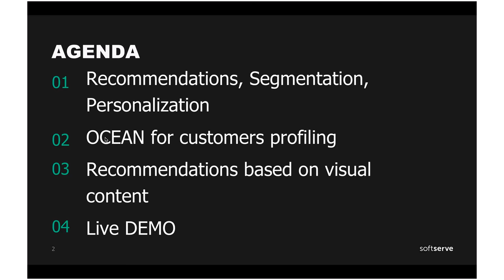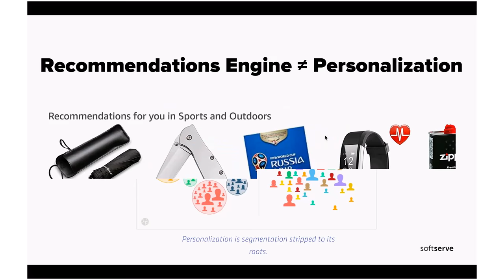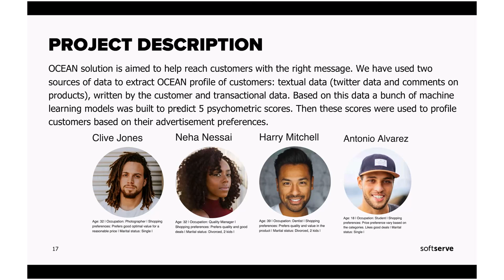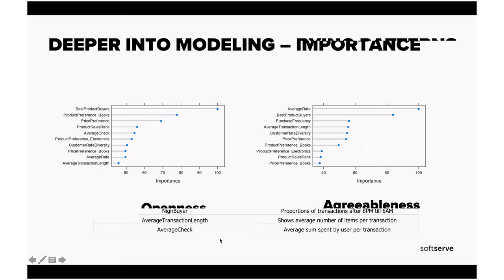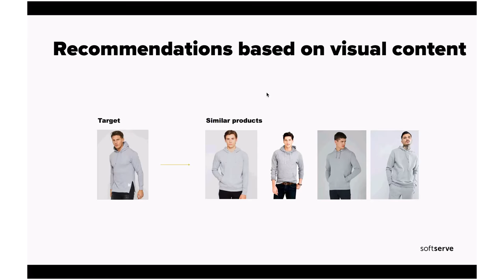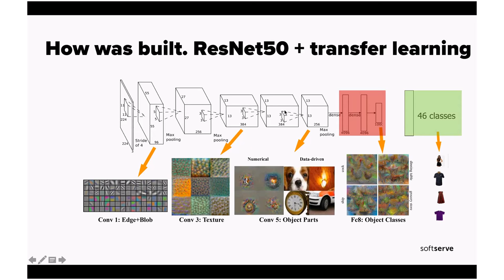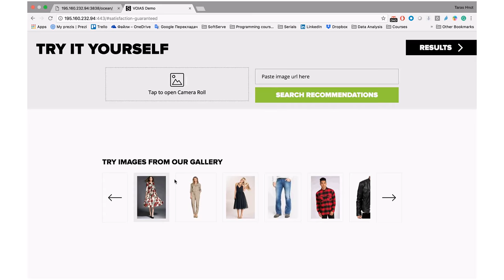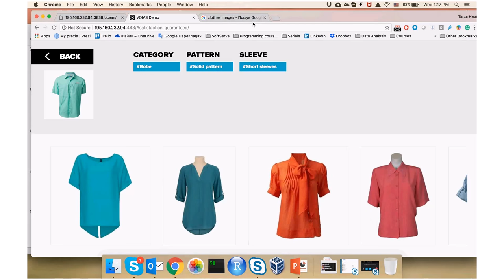OCEAN for personalized advertisement and Visual based recommendations by Taras Hnot (Ukr)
The talk was about 2 parts: customers profiling based on psychometric scores and recommendations based on visual content.

The first part was about customers profiling, but not based on gender, age, occupation, family. Profiling is based on customers’ psychometric characteristics or OCEAN scores. These scores could be used to show the type of ad that customer will like (transformational or informational/comparative or non-comparative / one or two-sided ads etc.). Psychometric characteristics are extracted from textual information, written by the customer, and shopping patterns using state-of-the-art techniques in machine learning like XGBoost, Random Forest.

The second part of speech was focused on recommendations using visual features, like photos of products.